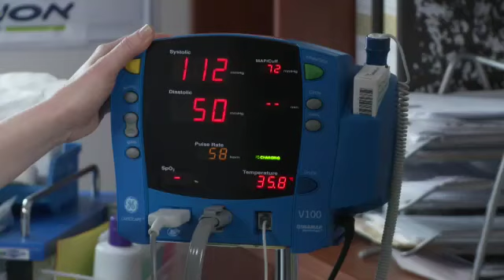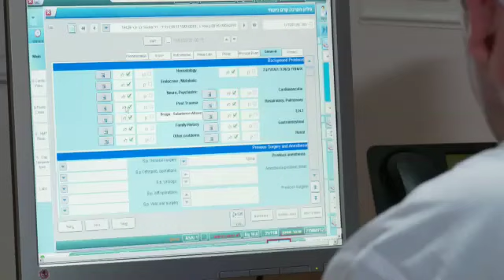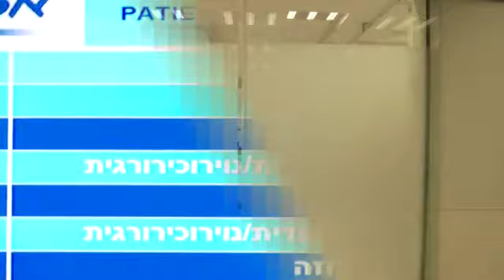אסותא - ניתוחי לב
This video was produced by Highlight Films for Assuta Hospital.